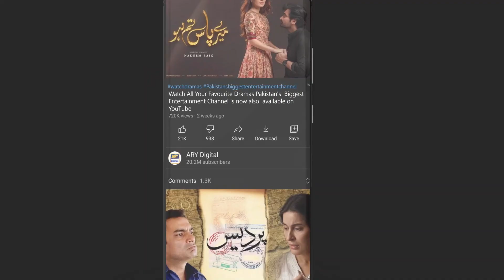Itni Khoofiya Shadi Ki Kya Zarorat Thi? | Pardes Presented By Surf Excel | ARY Digital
Pardes is a touching and relatable story for those Pakistanis who live and work abroad, away from their loved ones.

Cast:

Sarmad Khoosat,
Shaista Lodhi,
Durr e Fishan,
Bushra Ansari,
Gohar Rasheed,
Affan Waheed,
Atiqa Odho,
Hina Javed.

Watch Pardes Every Monday at 8:00 pm to 10:00 pm Only on ARY Digital